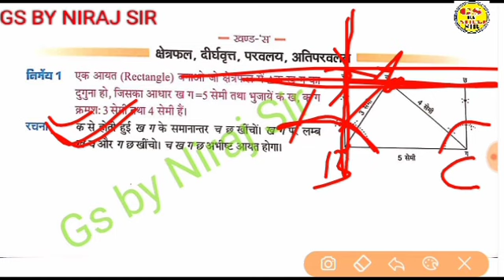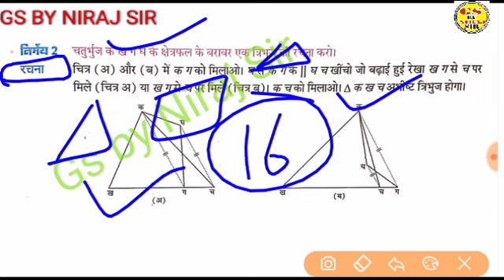प्राविधिक कला क्लास- 29 अति महत्वपूर्ण हिस्सा gsbyneerajsir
प्राविधिक कला